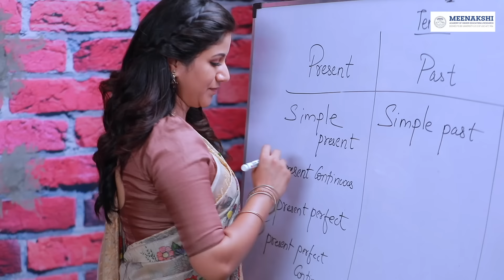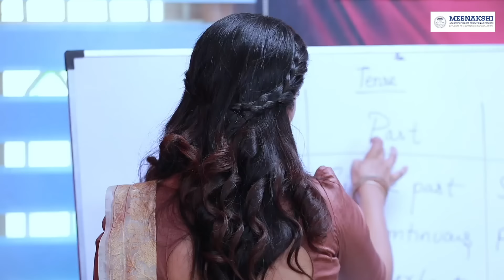Iniya Serial | Episode 519 | 27th June 2024 | Alya Manasa | Rishi | Saregama TV Shows Tamil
Crew:
Executive Vice President: B.R.Vijayalakshmi
Creative Head: Prince
Director: AP Rajendran
DOP: Akilan
Story: Saregama
Screenplay : Marimuthu
Editor: Prakasam
Dialogue: R Prabhakar
Creative: Nirmala